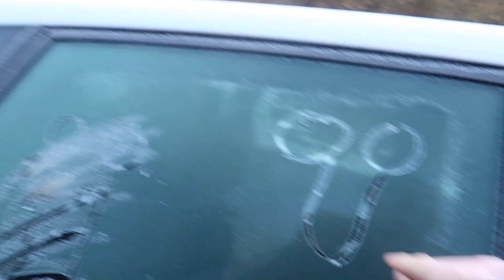PRIJATELJA PRESENETIL S PSOM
Upam, da vam je bil video všeč. Za več takšnih mi komentirajte pod video.
Hvala, da ste gledali video. stay healthy.